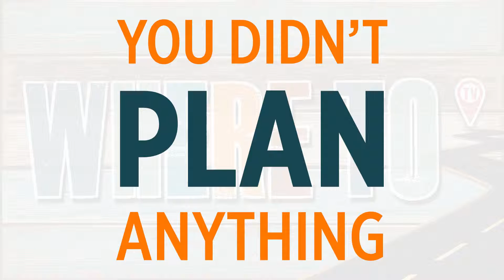Bust your own excuses and travelmore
These are the top 5 excuses we hear from people that would otherwise "love to travel"!

Follow us and learn how to travel more often and less expensive! New destinations coming up!